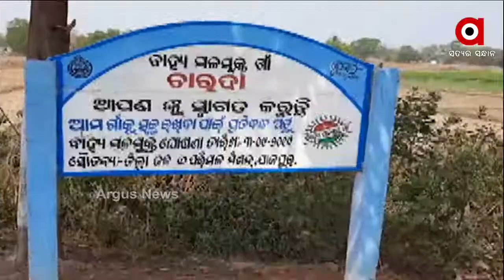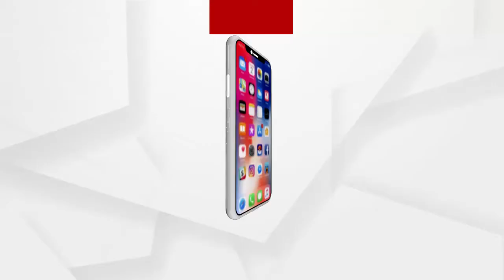ଗାଁକୁ ନା ଭଲ ରାସ୍ତାଟିଏ ଅଛି, ନା ପାନୀୟ ଜଳ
ଯୋଜନ ଯୋଜନ ଦୂରରେ ଯୋଜନା । ଯାଜପୁର ଜିଲ୍ଲା କୋରେଇ ବ୍ଲକ ସାଦକପୁର ପଞ୍ଚାୟତ ଭଣ୍ଡାରିଗଡିଆ ସାହିରେ ପଡିନି ବିକାଶର ପଦଚିହ୍ନ । ଗାଁକୁ ଭଲ ରାସ୍ତାଟିଏ ନଥିବାରୁ ମୁନ୍ଦାଏ ପାନୀୟ ଜଳ ଗ୍ରାମବାସୀଙ୍କ ପାଇଁ ସାତ ସପନ.